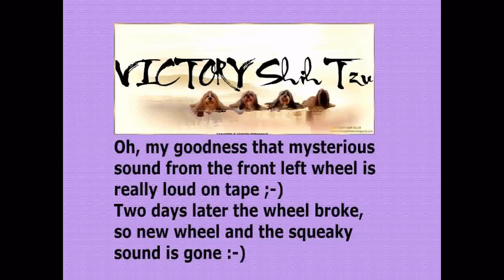VICTORY Shih Tzu, Why Walk When You Can Be Driven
My Sweethearts love to be driven in their Odder pram,
we use their pram every day for practical reason,
when they get tired and for safety reason ... just becauce
they love it :-)